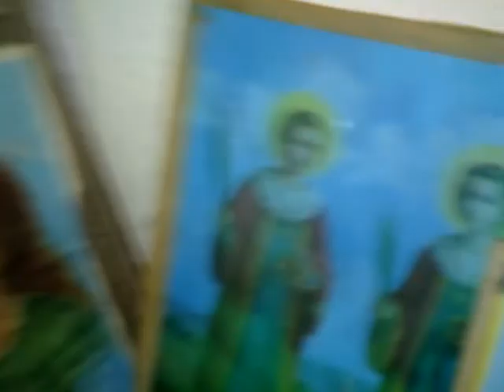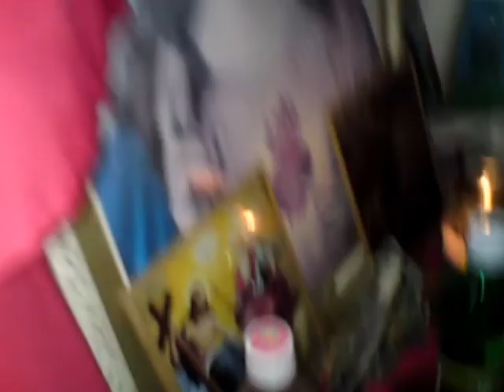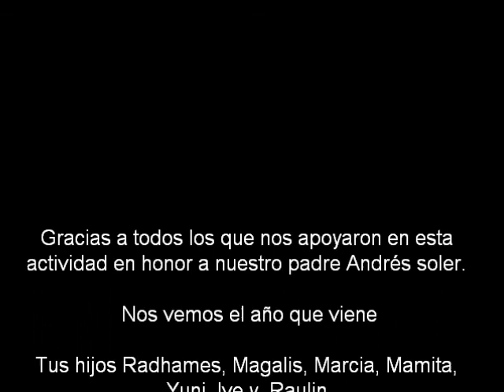FIESTA DE MISTERIO A LA 21 DIVISION Y LOS MELLIZOS.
Recuerdo que Abril del 2012 en nuestra visita a Las Matas de Farfan nos tocó ir a la Casa de Doña Lefia y cuando llegamos encontramos una fiesta de Santos en honor a los Mellizos. La disfrutamos mucho y aqui se le deja un recuerndo de lo que es una auténtica fiesta de Santeria.